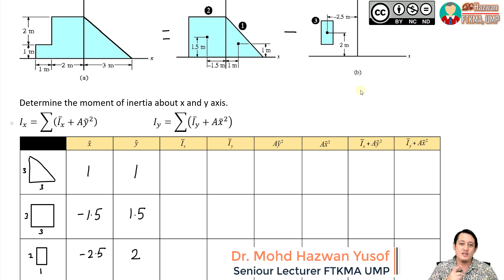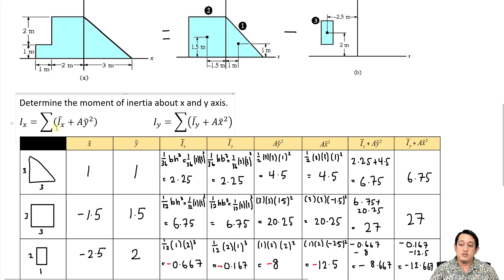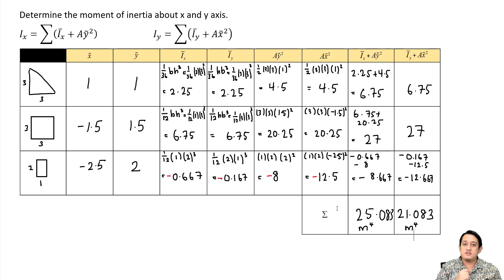[Statics] Moment of Inertia part 2: MoI about x and y-axis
Previous video:

5. Equilibrium of a Rigid Body

8. Centroid

9. Moment of Inertia